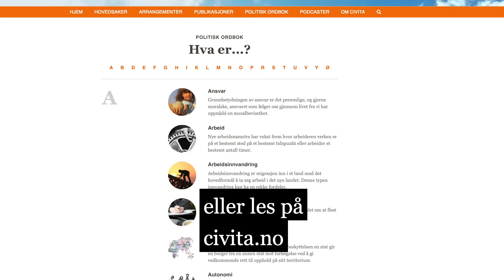Hva er konservatisme?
Konservatisme (fra latin conservare, ”å bevare”) oppstod som politisk begrep tidlig på 1800-tallet i Frankrike og ble brukt om forsvar av det bestående. Samtidig er ikke konservative bare opptatt av å bevare det bestående. Konservatismens kanskje mest kjente ideal, ”forandre for å bevare”, viser en indre spenning i konservatismen. I tillegg til reformskepsis og epistemologisk beskjedenhet er konservative opptatt av faktiske forhold eller ”virkeligheten”. Man vil gå forsiktig frem og være opptatt av at behovet for reform ikke utelukker at det bestående kan ha verdi, og at det også er begrenset hvor godt vi kan kjenne verdien av det bestående.